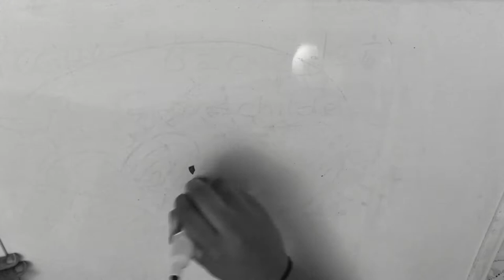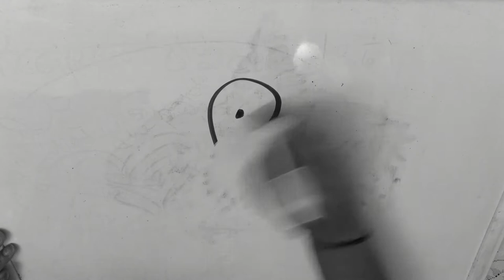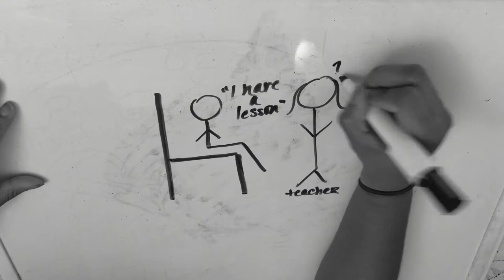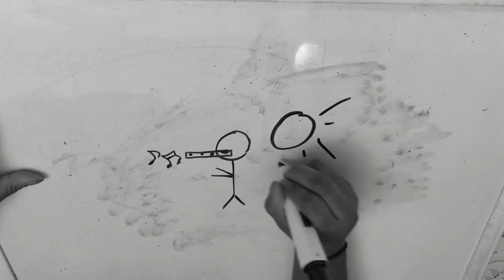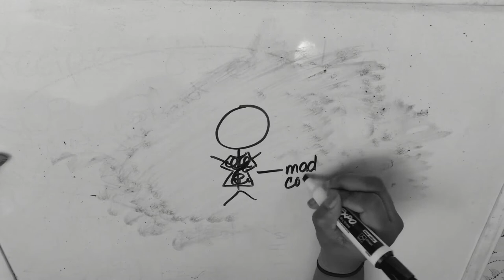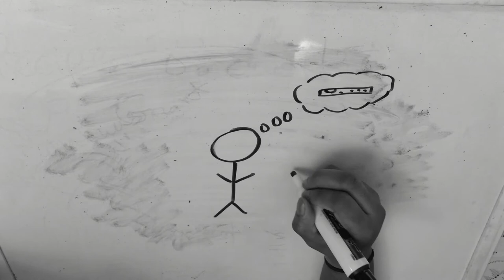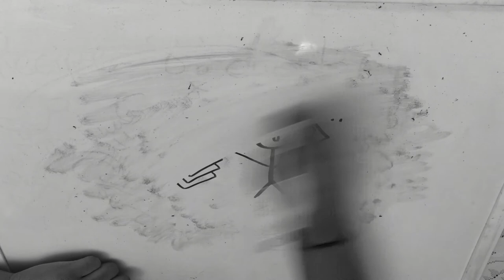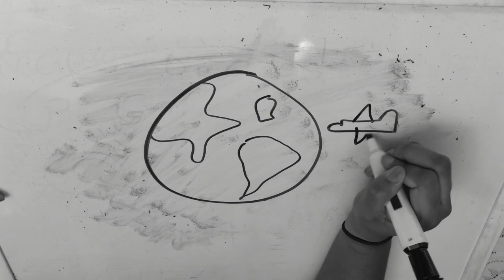DRAW MY LIFE - SANA COLTER (music edition)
Hey everyone! I know my drawings are, let's say, interesting haha, but this is my introduction to you all, and I appreciate all of the continuous love and support. Thank you to every individual who has helped further my musical career.